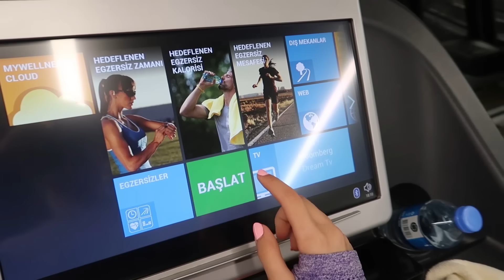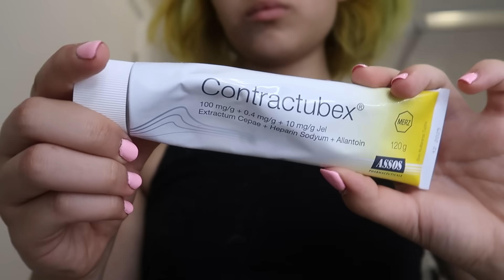روتین زندگیم بعد از تصادف👩🏻‍🦽🦍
༼ つ ◕_◕ ༽つ
❤🔥لایک و سابسکرایبم یادتون نره
ولاگ بعد از تصادف